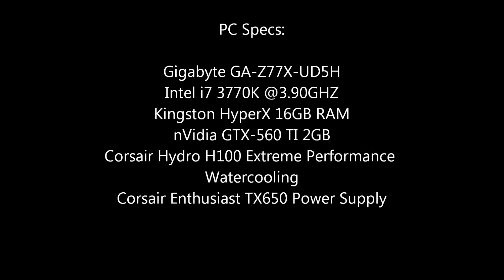Far Cry 3 - Wanted Dead Gameplay III PC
This is the third Wanted Dead Gameplay of the Game Far Cry 3!

PC Specs:

Gigabyte GA-Z77X-UD5H
Intel i7 3770K @3.90GHZ
Kingston HyperX 16GB RAM
nVidia GTX-560 TI 2GB
Corsair Hydro H100 Extreme Performance
Watercooling
Corsair Enthusiast TX650 Power Supply